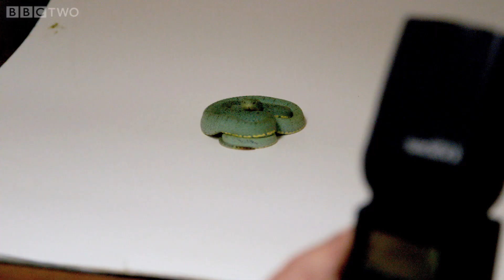The deadly arboreal pit viper - I Bought a Rainforest: Episode 1 Preview - BBC Two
With stocks of anti-venom at the ready, head biologist Andy Whitworth helps Charlie take pictures of one of their prize specimens: the deadly arboreal pit viper.